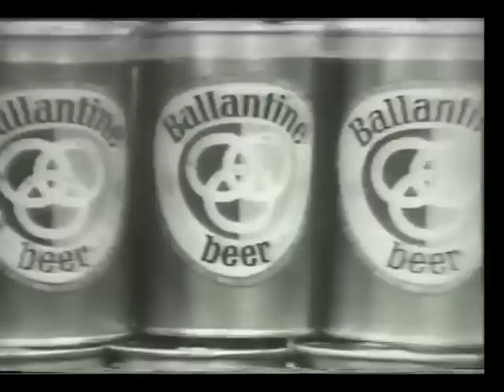Big D and the Kids Table - Bender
Big D and the Kids Table's song "Bender" from the album, How It Goes - available now on SideOneDummy Records (A David McWane Happening).

Lyrics:
I'm going on a bender this weekend
I'm gonna get real drunk
I'm not going to be able to speak
And I'll pass out on my floor
I won't be able to answer the door. [repeat]

She said, "you only like me because I take you away from her." Well that's alright
She said, "you only like me because I take you away from her."

And with his hands in the air
The only one in the crowd
Gotta got moving, got moving when he heard the sound
When the music fits, it fits and just feels right
No need worry, worry never when you're in the night
His hands in the air
When the music fits, it fits and jus-ahh

Right

We know, she only likes me because I take her away from all this. Well that's alright
We know, she only likes me because I take her away from all this

With nothing but all to lose
She's got nothing but all to lose
Which is nothing at all to lose

I won't be able to answer the door
(you see)
I'll pass out on my shag carpet